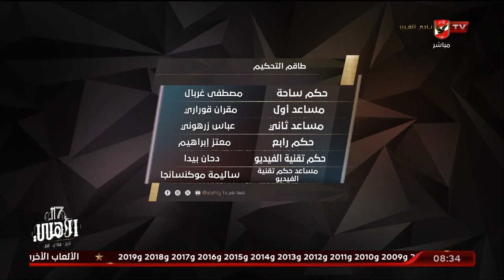الخبير التحكيمي ناصر عباس: "3 نقاط هامة".. لضمان إدارة ناجحة للمباراة ورسالة خاصة لحكم الساحة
الخبير التحكيمي ناصر عباس: "3 نقاط هامة".. الحيادية والعدالة والتواصل الفعّال والتعامل مع الضغوط لضمان إدارة ناجحة للمباراة.. ورسالة خاصة لحكم الساحة مصطفي غربال.